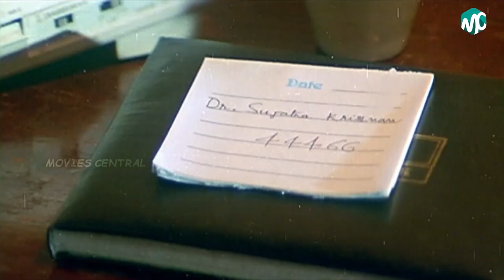Uyirodu Uyiraga Full Movie HD - Climax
Uyirodu Uyiraga is a 1998 Indian Tamil-language romantic drama film directed by Sushma Ahuja starring Ajith Kumar and Richa Ahuja in the main roles. The film which told the tale of a couple's struggle to deal with terminal illness, had a successful music soundtrack composed by Vidyasagar. The film was released on 21 November 1998.

Produced by Sunil Mutreja
Amit Bhatia
Samer Mutreja
Written by Sushma Ahuja
Screenplay by Sushma Ahuja
Starring Ajith Kumar
Richa Ahuja
Sarath Babu
Srividya
Ambika
Sathyapriya
Cinematography Aravind Kamalanathan
Edited by A. Sreekar Prasad
Production
company
S.S Films Pvt. Limited
Release date
21 November 1998
Running time 129 minutes
Country India
Language Tamil